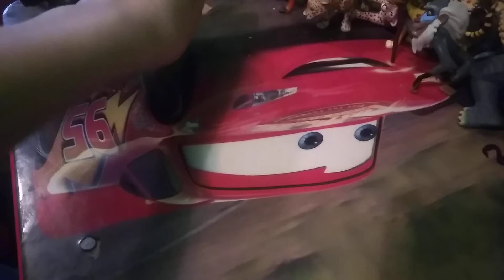kaiju adventures episode 35 : Skull crawlers